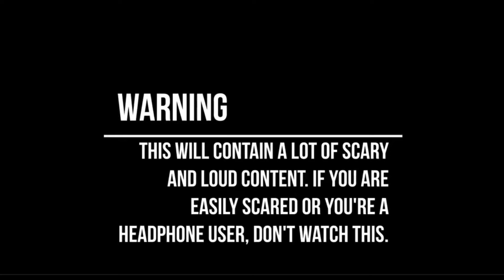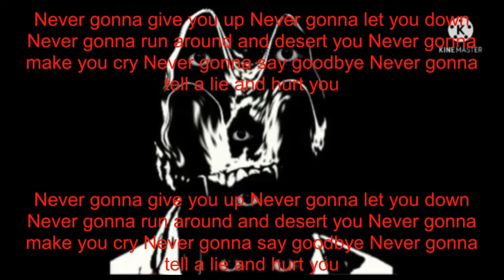Rick Astley Becoming Uncanny All Stars FULL VERSION WITH VOCALS (201 Phases! maybe higher?)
LARGEST WITH VOCALS TEMPLATE EVER!

Sub and E!